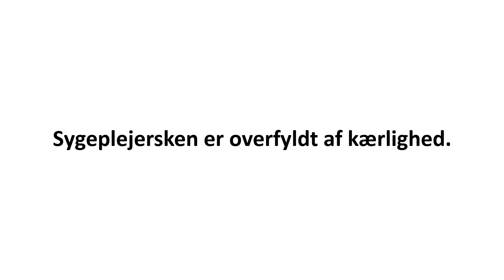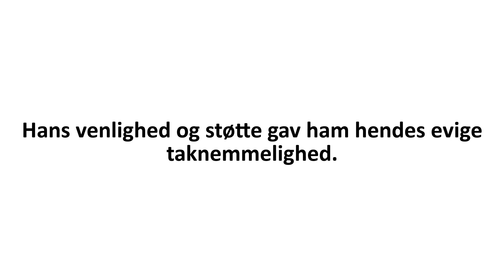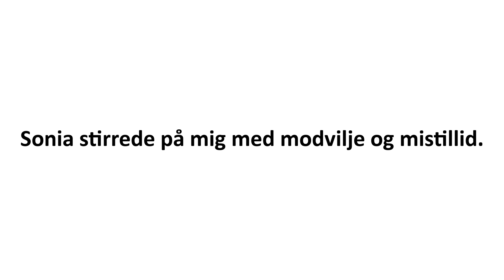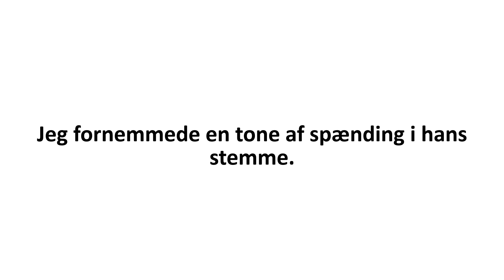Lesson 75 | Danish for ADVANCED learners subconsciously | Danish Language Course